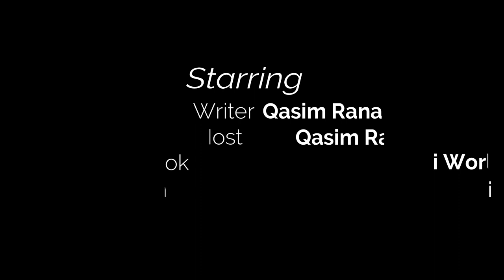Koi Insaan Ayesa mil Jaye chorna Mat K Frishtaa Hai Wo (Poetry) Qasim Rana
I World Entertainment Presents
کوئی انسان ایسا مل جائے چھوڑنا مت کہ فرشتہ ہے وہ۔
Koi Insaan Ayesa mil Jaye chorna Mat K Frishtaa Hai Wo (Poetry)
It’s all about Entertainment, ,Travel vlogs Interviews and Poetry